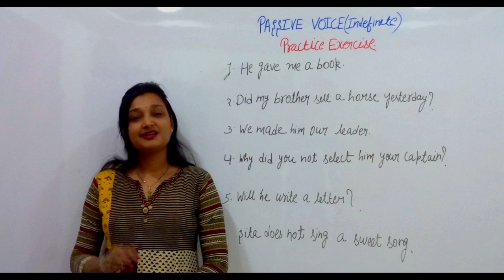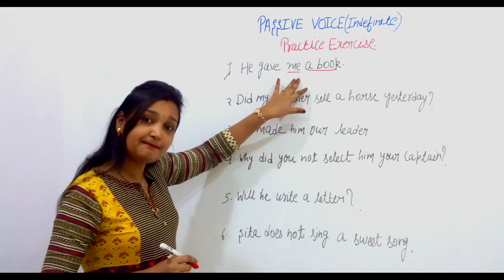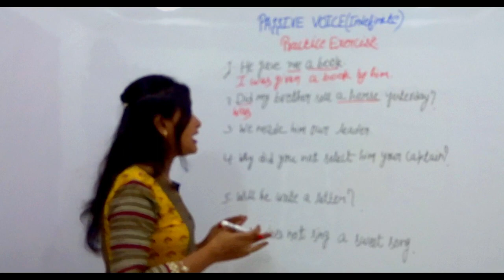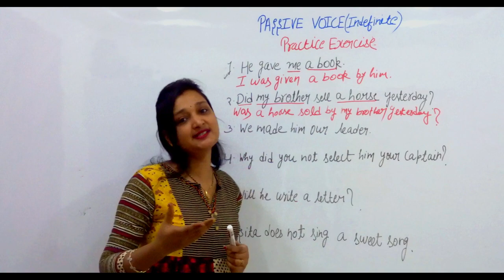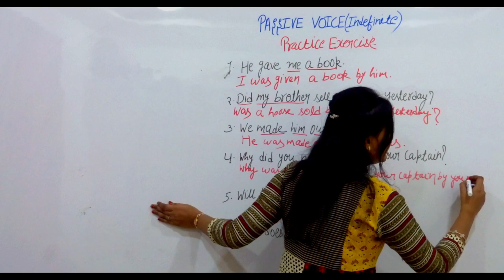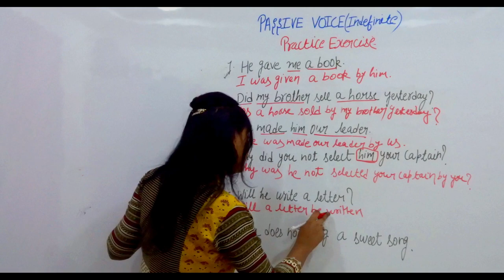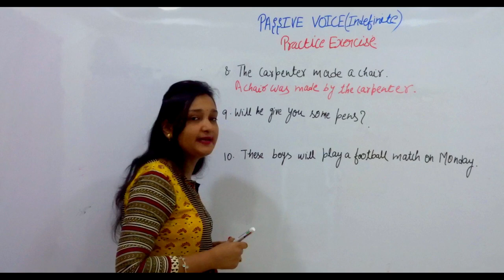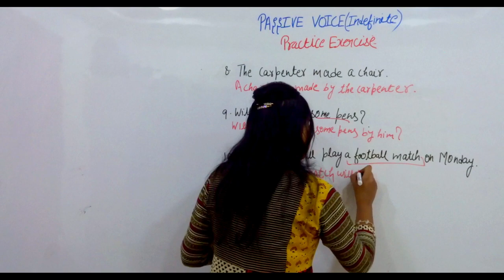Practice exercise of present, past and future indefinite passive voice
In this video we are going to do practice exercise of present indefinite ,past indefinite and future indefinite passive voice.